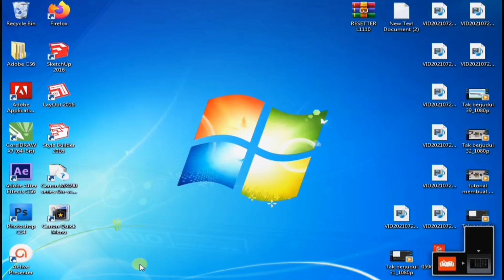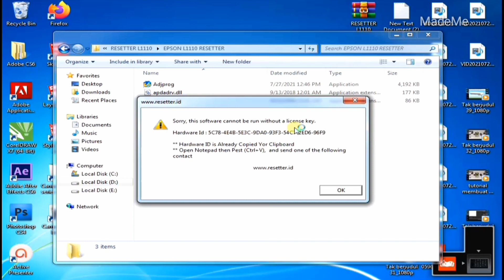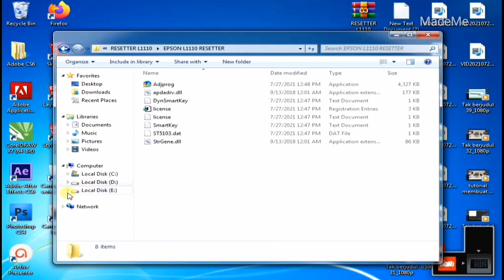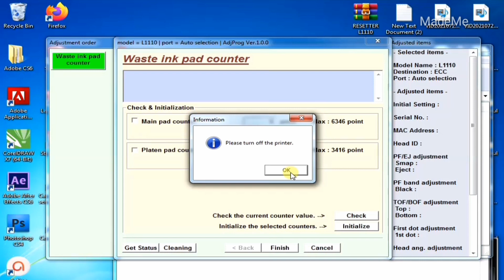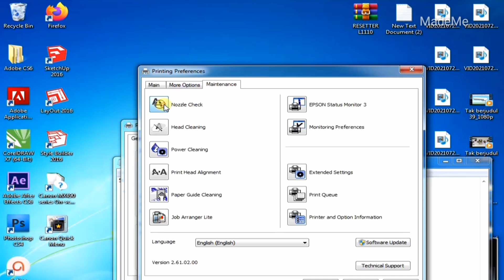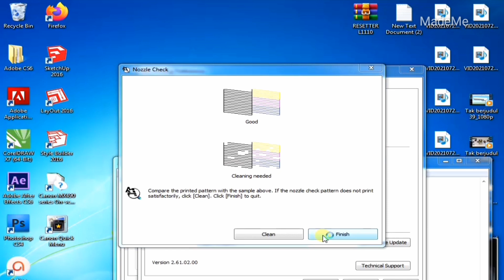cara mengatasi printer epson L1110 lampu berkedip bersamaan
terkadang kita merasa di repotkan dengan printer kita yang tiba tiba eror lampu tinta dan lampu kertas berkedip bersamaan,dan pada akhirnya kita gak bisa kerja,.solusinya mudah dalam menghadapi kasus seperti ini, kalian bisa lakukan sendiri di rumah, banyak faktor sebenernya kenapa printer eror seperti ini, dan cara mengatasi masalah ini yaitu degan melaukan reset printer, penyebabnya adalah printer sudah memasuki masa di mana kertas sudah memlmpaui ambang batas cetak, sehingga harus di lakukan reset kertas.

download disini :
software resetter epson L1110